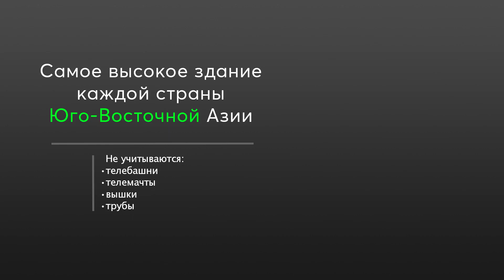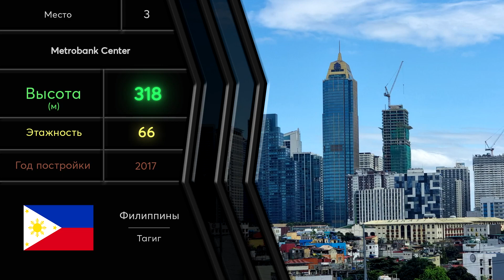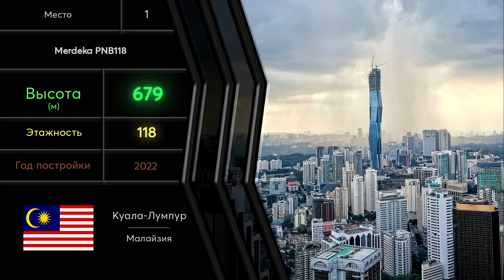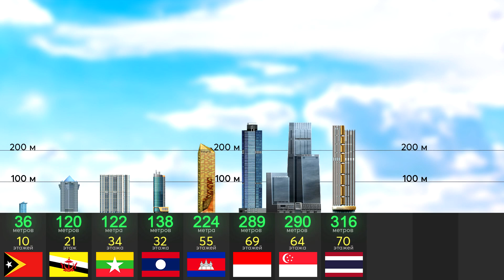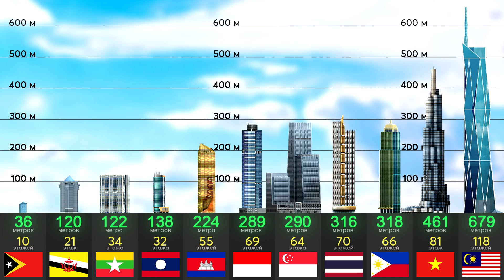Высочайший небоскрёб каждой страны Юго-Восточной Азии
Бум строительства небоскрёбов и экономики в Юго-Восточной Азии, самый быстрый в первой половине 21 века.
21-й век уже давно прозвали - веком Азии.

Страны участницы:
- Тимор-Лесте (Восточный Тимор) - Дили - Здание Министерства финансов
- Бруней Даруссалам - Бандер-Сери-Бегаван - Здание Министерства финансов.
- Мьянма (Бирма) - Янгон (Рангун) - Diamond Inya Palace
- Лаос - Вьентьян - Latsavog Plaza Portofino Hotel
- Камбоджа - Пномпень - The Peak Shangri-la
- Индонезия - Джакарта - Gama Tower
- Сингапур - Сингапур - Guoco Tower
- Таиланд - Бангкок - Iconsiam
- Филиппины - Тагиг (Манила) - Metrobank Center (Grand Hyatt Manila)
- Вьетнам - Хошимин - Landmark 81
- Малайзия - Куала-Лумпур - Merdeka PNB118

Самые высокие небоскребы по странам, в каждой стране.
Страны с самыми высокими небоскребами.